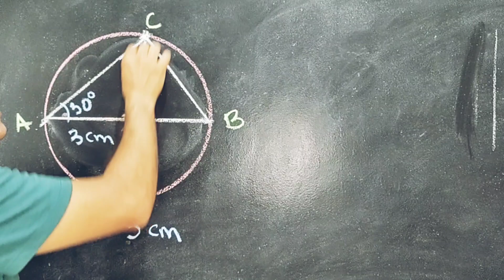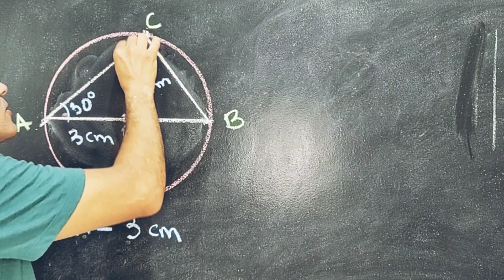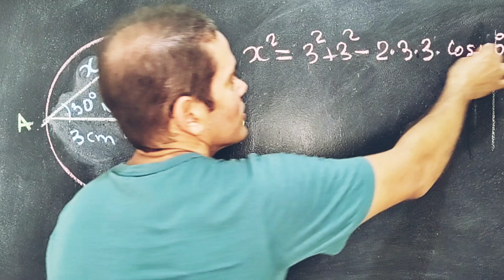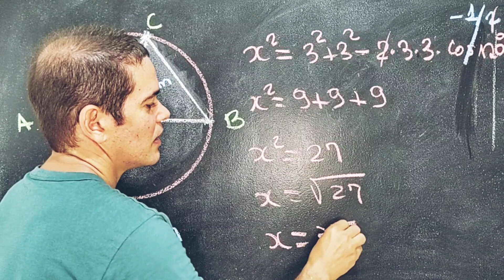Lei dos Cossenos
Resolução de um exercício utilizando a lei dos Cossenos.                                                                                     Link da resolução desse vídeo por Pitágoras.